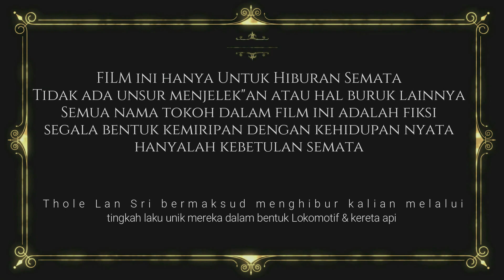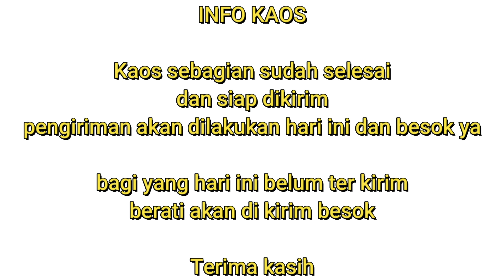HUTANG | Thole Lan Sri Episode 131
Info kaos
Sebagian kaos akan di kirim hari ini dan sisa nya akan di kirim esok hari ya
selamat menunggu

oh iya selamat menonton juga hehe